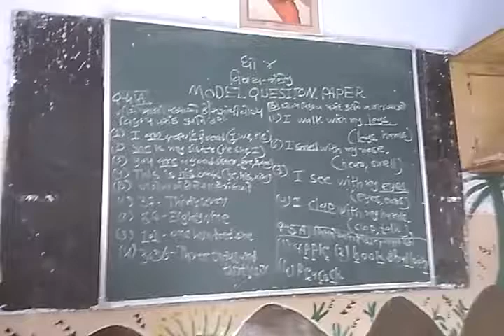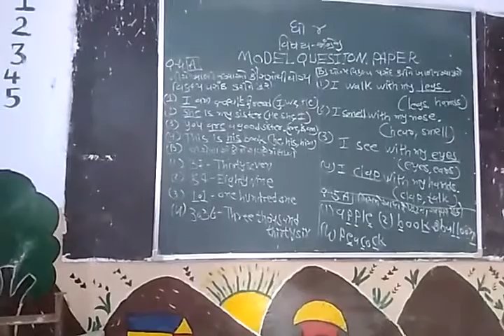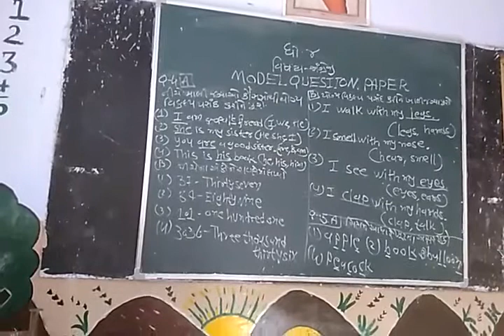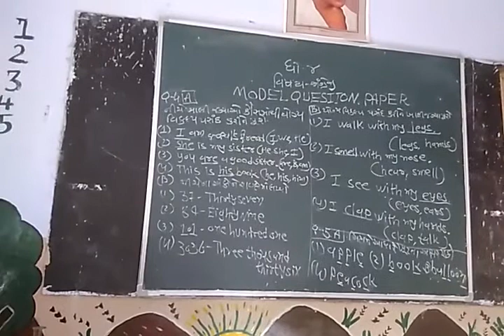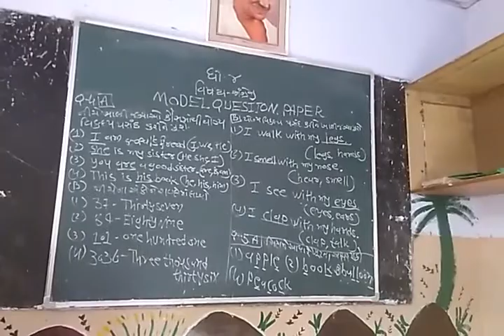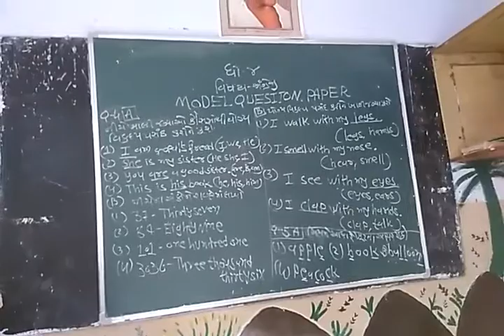25 August 2021(3)